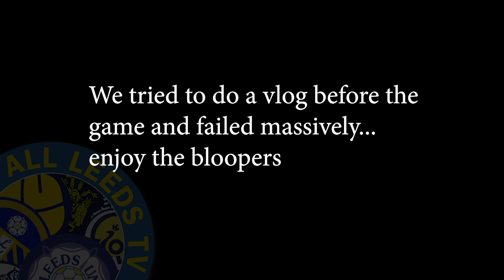Fan Cam | Wigan v Leeds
All Leeds TV

Schedule:

Monday Night Football with Joe
Pre-match thoughts with Joe, Oscar & Conor
ALTV Investigates with Oscar
Post-match thoughts Joe, Oscar & Conor
Fan Cam with Tasha